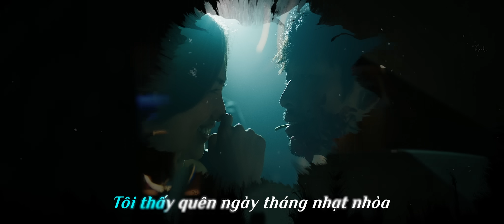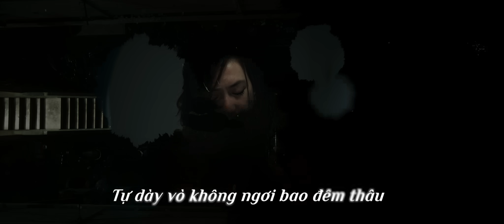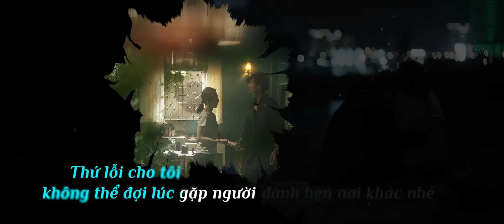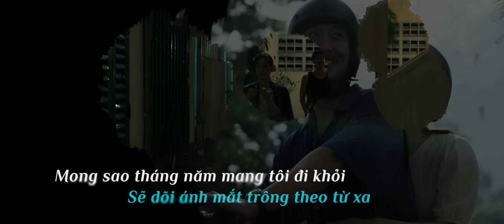SAU LỜI TỪ KHƯỚC [KARAOKE] - Phan Mạnh Quỳnh | Theme Song From "MAI", Đạo Diễn Trấn Thành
🌼Một câu chuyện tình yêu, bộ phim của đạo diễn Trấn Thành
🎟️MAI - ĐANG CHIẾU TẠI CÁC RẠP
Chào mừng bạn đến với Youtube chính thức được trực tiếp quản lý bởi MC Trấn Thành, những thành viên của gia đình TRAN THANH TOWN và METUB Network.